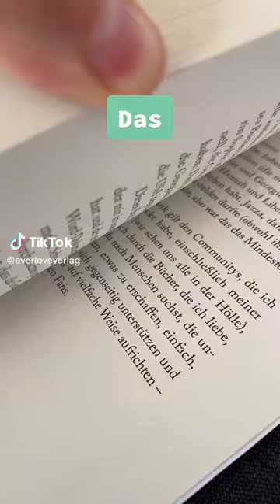Kennt ihr schon Punk 57?💖💖💖